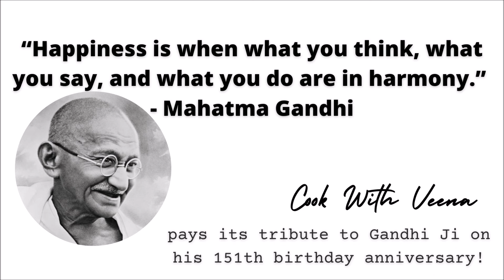Cook With Veena Team tributes to Mahatma Gandhi on his 151st Birth Anniversary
Cook With Veena Team tributes Mahatma Gandhi Ji on his 151st birth anniversary. We wish all the people of the world walk on the path shown by Gandhi Ji - Truth, Non-violence and Cleanliness.